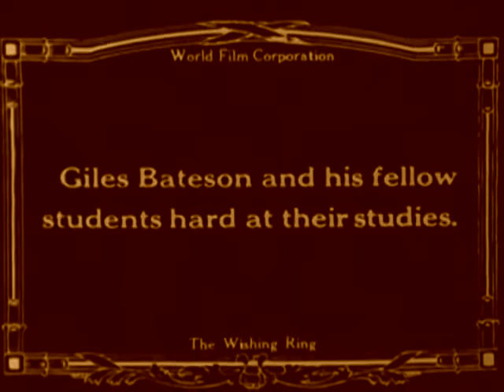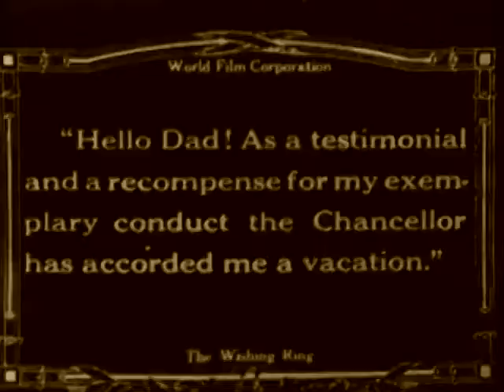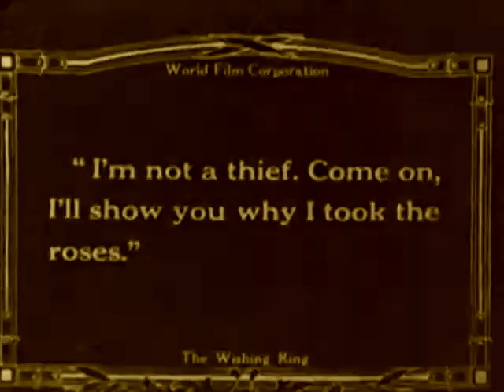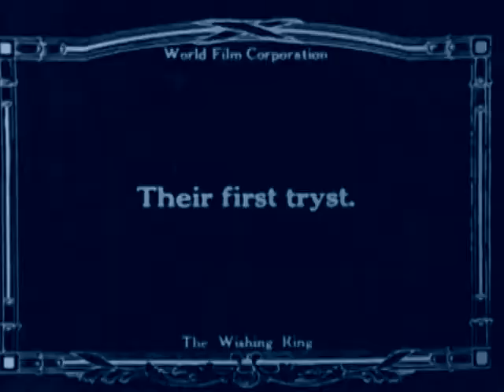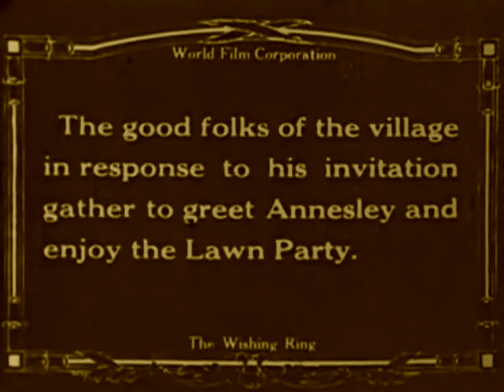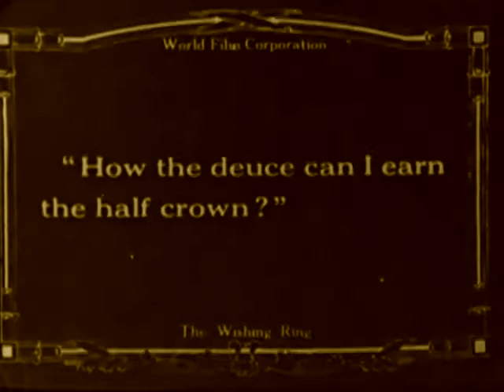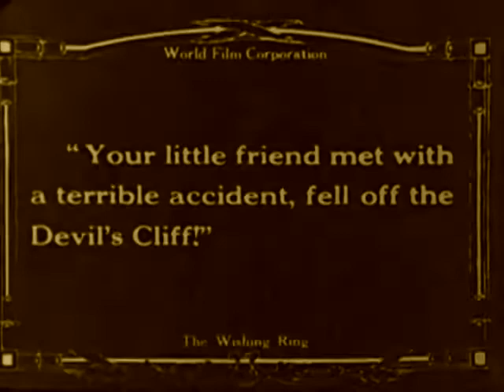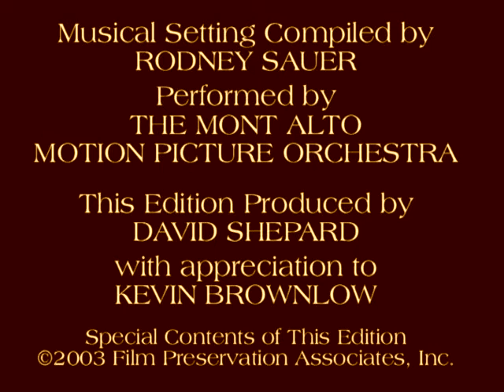The Whishing Ring (1914) Classic cult movie from the beginning of the Cinema History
Cast: Vivian Martin, Chester Barnett, Alec B. Francis, and Johnny Hines